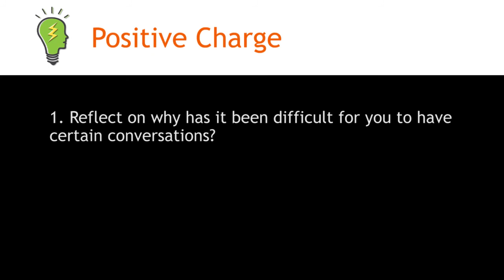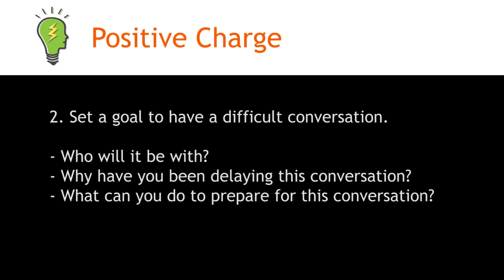Moving from Conflict to Conversation- Part 1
Is there a difficult conversation in your future?

Have you been procrastinating a difficult conversation due to fear?

Are you ready to move from conflict to conversation?

You know the feeling...that little twinge in your stomach because as you walk down the hallway you pass the person with whom you know you need to have a heart to heart difficult conversation.  Maybe it is your boss, a co-worker or a direct report.  These conversations are never easy, but with preparation you can gracefully move from conflict to conversation.